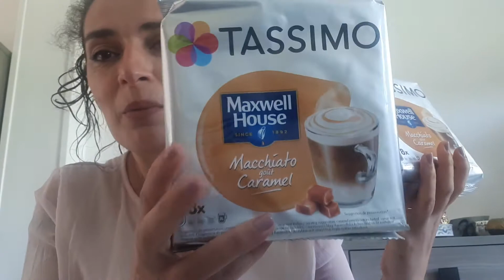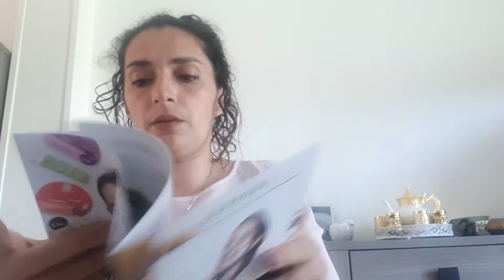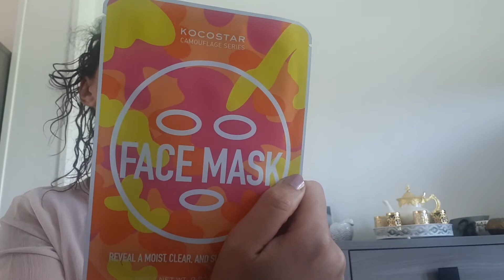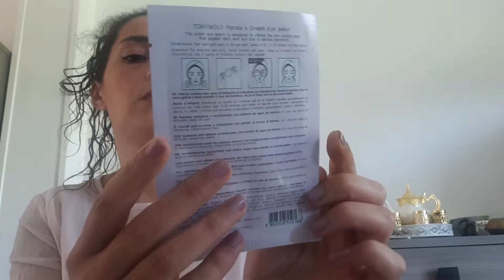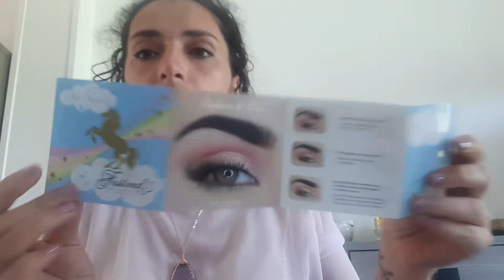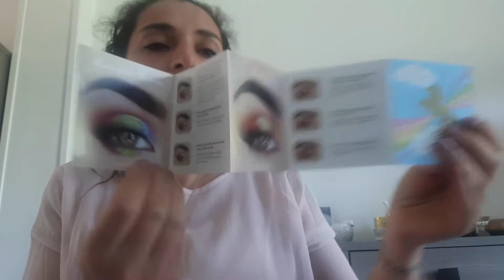Commande Tassimo et Sephora